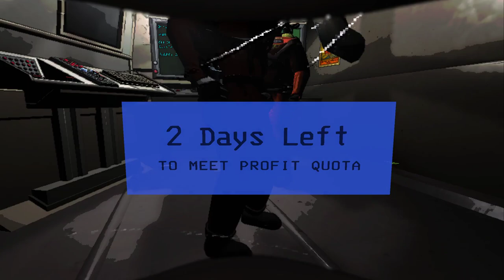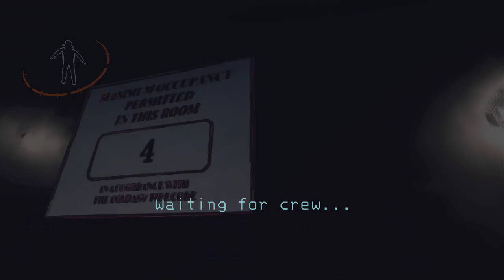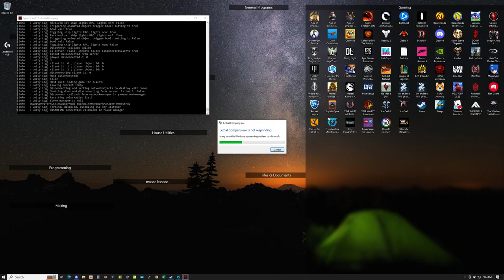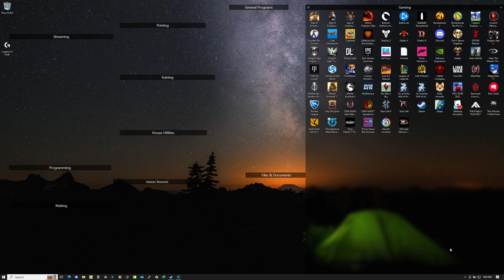Lethal Company 2024 02 06 20 55 30 02